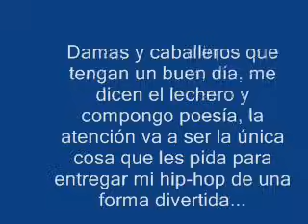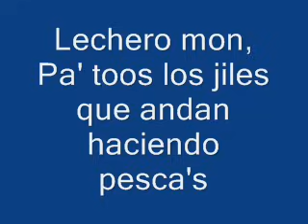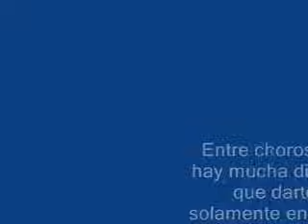Lechero Mon - Choro y Hechizo [LETRA]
Mi primer vídeo, espero que les guste saludos, ;D